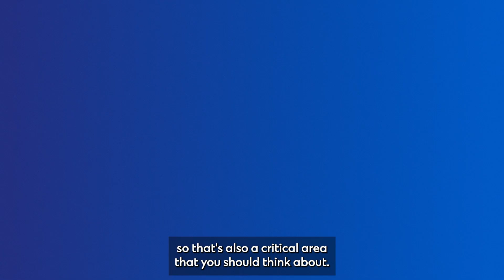Growing your business locally and globally – Judy Hsu | SC Women’s International Network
Entrepreneur should have a vision of what they want to achieve locally - and know what the potential is for their business globally.

Judy Hsu, our CEO for Consumer, Private and Business Banking, shares her perspectives for women business owners to our Women International Network.

SC WIN helps women scale their small businesses and connect with the right partners, so they can feel like they belong in the world of business.